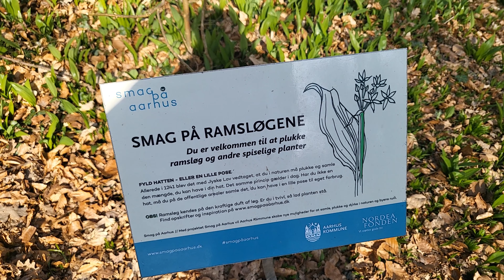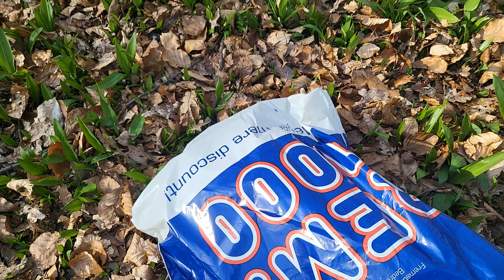和小靳一起来丹麦奥胡斯的树林里采摘免费的韭菜吧